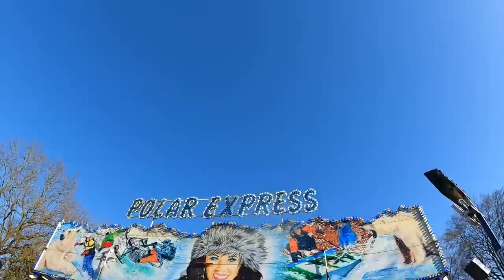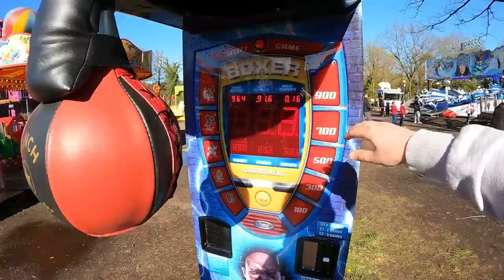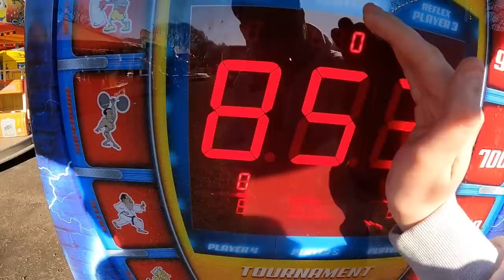Wythenshawe Park Fair | J. W. Shaw Funfair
Here's a first, as we attend Wythenshawe Park for their fun fair hosted by J. W. Shaws Amusement funfair.

...and when I say 'here's a first', I mean a vlog from us as we have attended this ground many times before, but never vlogged it, but how can we miss this one with the return of Razzamatazz Waltzer, Polar Express and Dodgems! Oh, let's not forget the fun house. In this vlog, we'll take you for a tour and on the rides too.

This fair is on until Sunday 16th April 2023 and is open daily 1pm- 9pm. This is located on Wythenshawe Park, Gib Lane. M23 0AB.